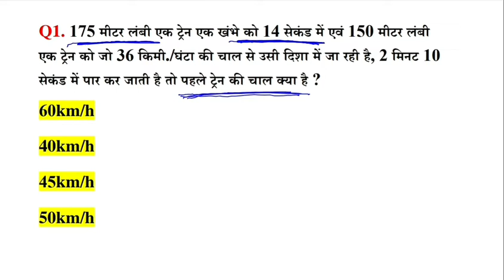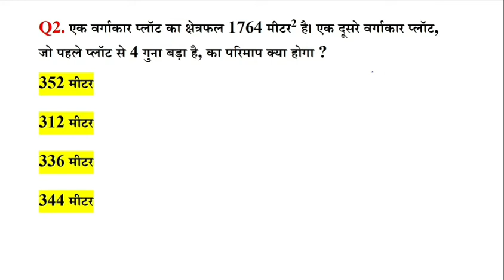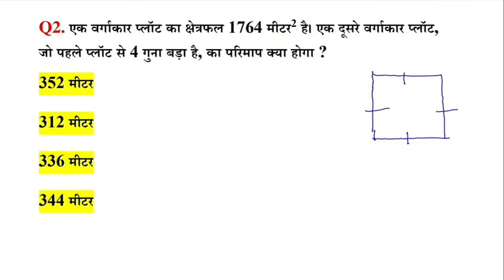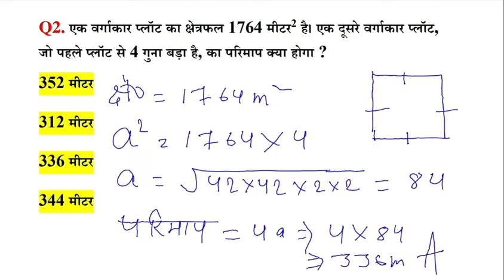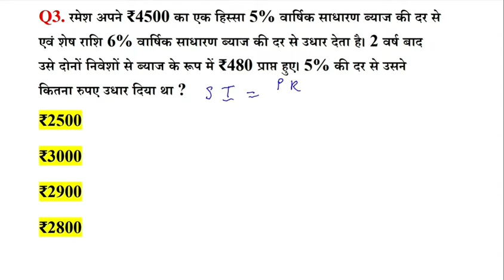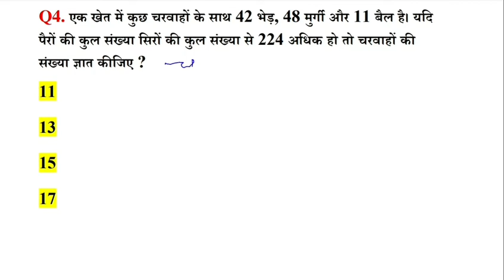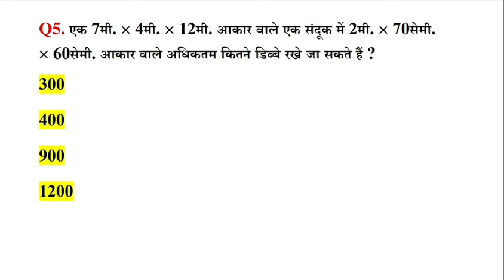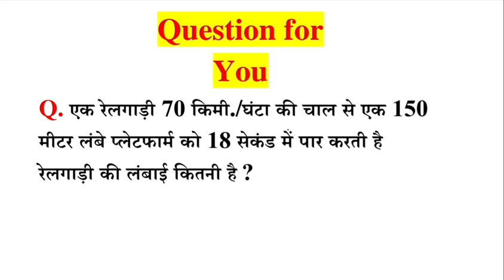NTPC MATHS || PART- 25 || GROUP-D MATHS || PREVIOUS YEAR QUESTION || RAILWAY EXAM MATHS || RRB